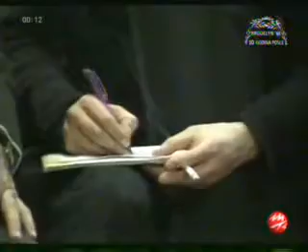Eva Braun & Sergej Trifunovic - Odvedi me iz ovog grada (proba, 1998)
Eva Braun & Sergej Trifunovic - Odvedi Me Iz Ovog Grada (proba);
Dodela video nagrada Brooklyn '98, Sava Centar, Beograd